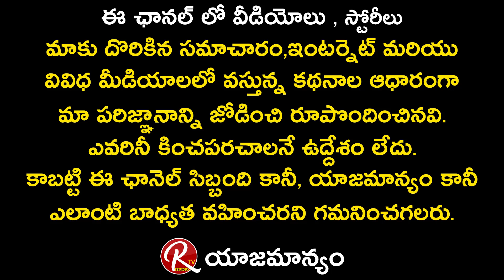Ram Lakshman Reaction to Bring Hollywood Fight Masters into Tollywood | Tarak Interviews | RTV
Fight Masters Ram Lakshman Reaction to Bring Hollywood Fight Masters into Tollywood | Tarak Interviews | RTV